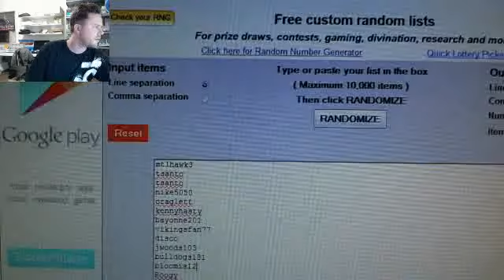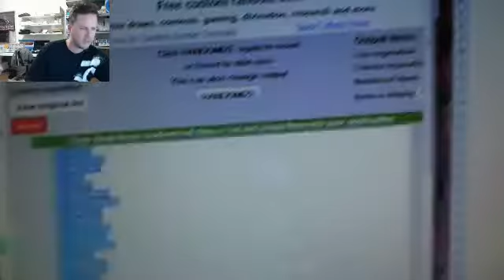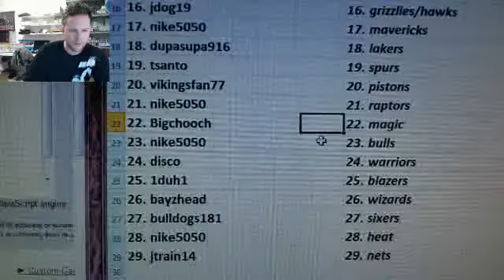Team Draw Results ~ Immaculate and Exquisite Basketball 3 Box Break #18 ~ 1/17/14